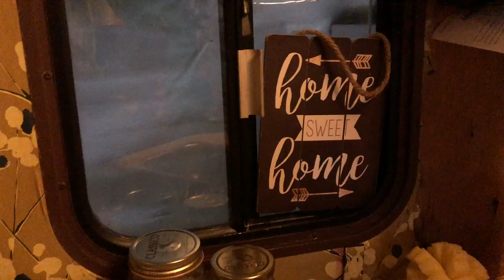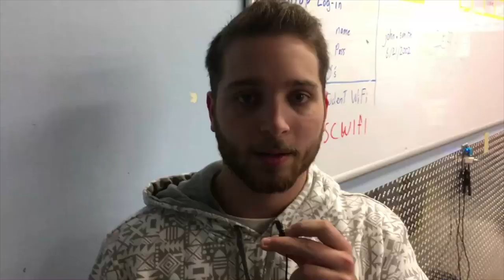Bremerton Beat Blast: The Spirit of Christmas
We asked Kitsap for five people who embody the spirit of Christmas this year through their volunteer efforts in 2018. Here they are, and here's how they change where we live. Happy holidays!